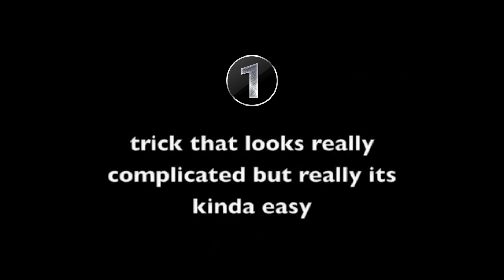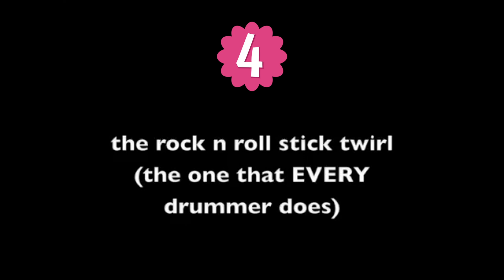10 YEAR ANNIVERSARY - Stick Trick Lesson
i know its a bit early... but HOLY CRAP, its been 10yrs since i posted the original "stick trick lesson" video that went viral back in 2008... so i thought it would be fun to try and re-film it and get it to look as similar as i could. I even tried really really hard to look bored and not smile. wait for the bloopers at the end. Hope you enjoy the video and thank you so so so much for watching. ~ L.B.

xoxo